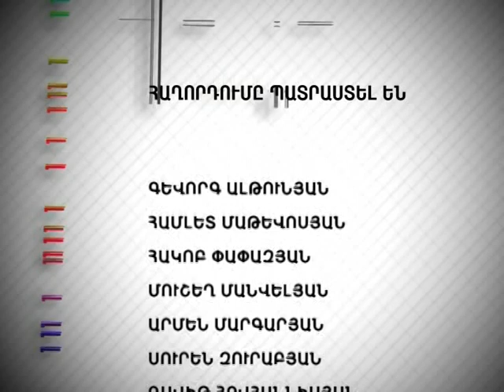Tesankyun 180 Կաթողիկոս.Youtube 08.07.m2p